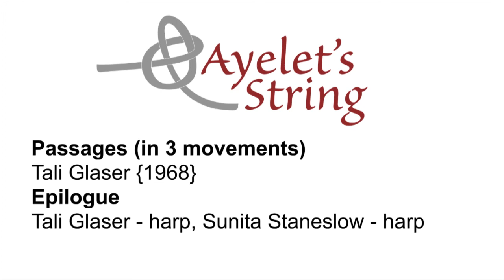Passages by Tali Glaser - Premier, 3rd movement - Epilogue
Third movement of Passages